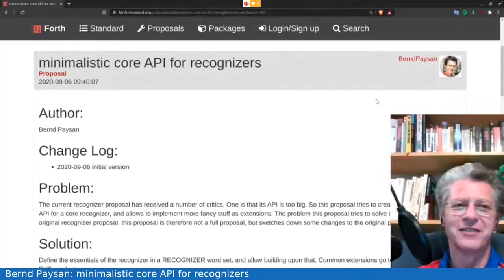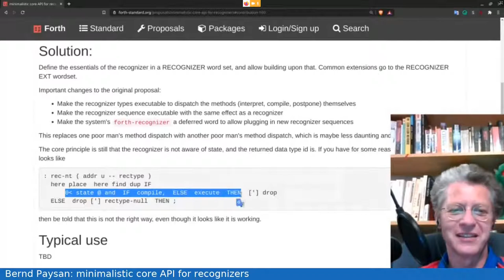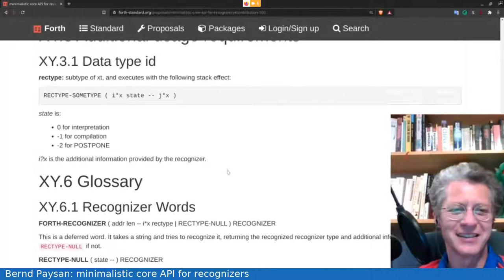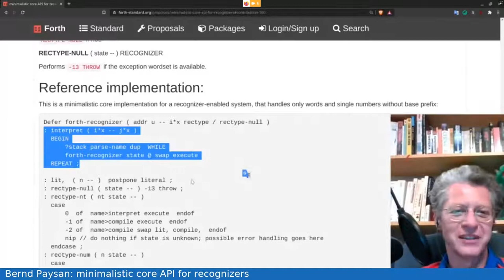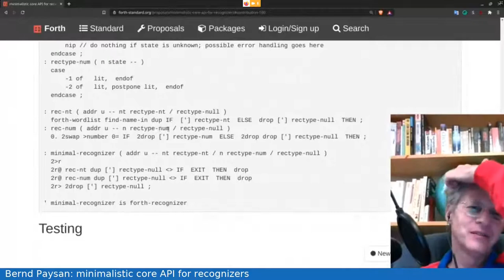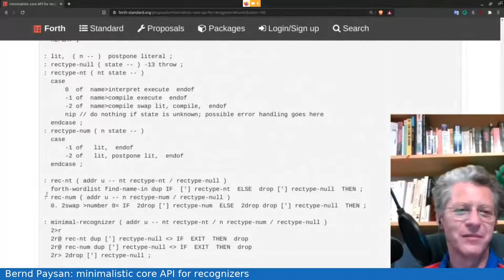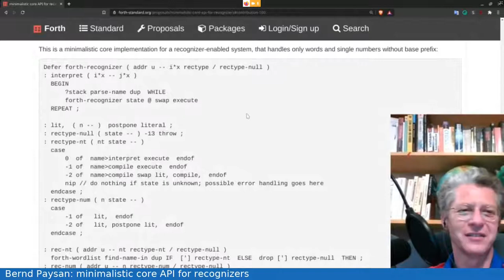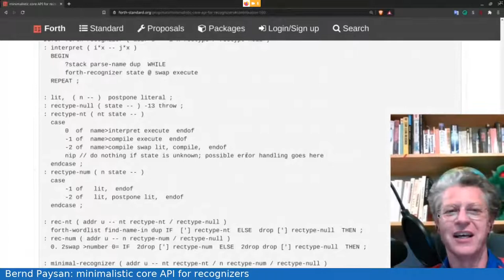Bernd Paysan: Core Recognizers (Impromptu Talk)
EuroForth 2020 - Online